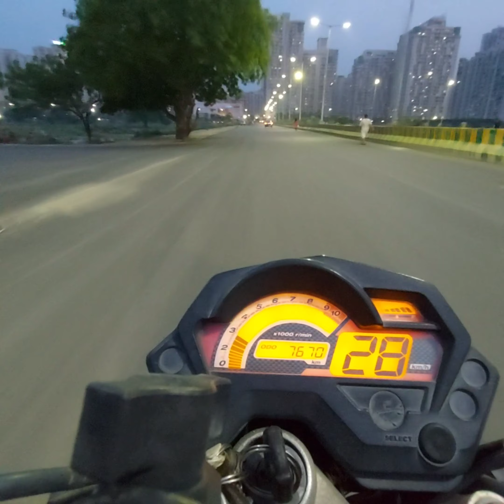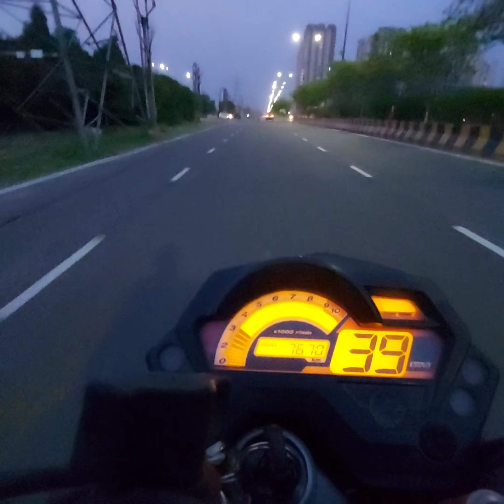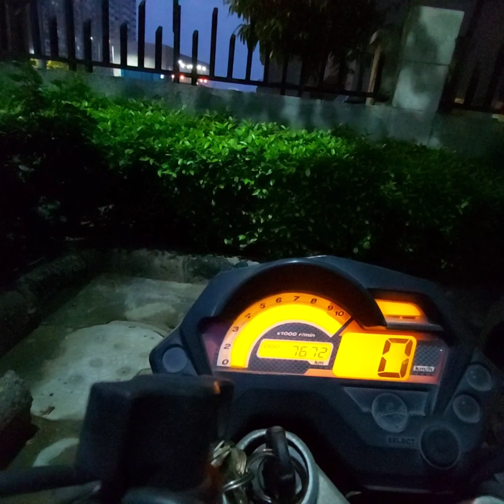Unlock Covid Situation || Delhi NCR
The Delhi government has decided to open restaurants and shopping malls, as well as its state borders from June 8. So I decided to take a look after a long time